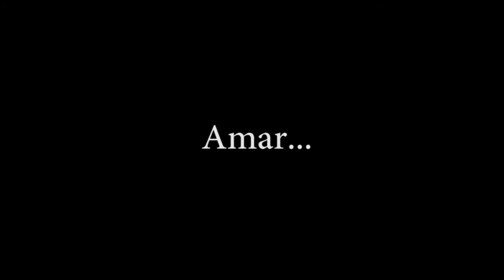Trailer Obra Invertidos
Obra Invertidos
Compañía: Teatro Nuestros Pasos
Actuaciones:
- Jorge Amtmann.
- Danilo Aldea.
- Roberto Cancino
- Rodrigo Castillo
- Roberto Burgos.

Dirección:
- Daniela Toledo
Publicidad:
- Rubén Contreras
Fotografía:
- Rodrigo Adonis
-        Alberto Lopez
Producción:
- Carmen Ocares